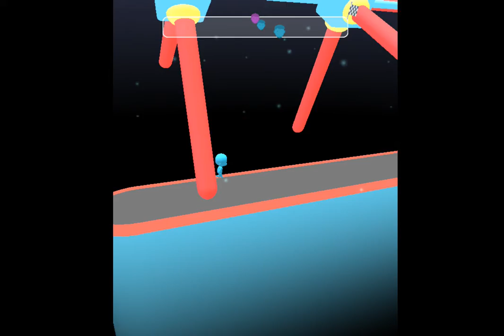Fun Race 3D прохождение